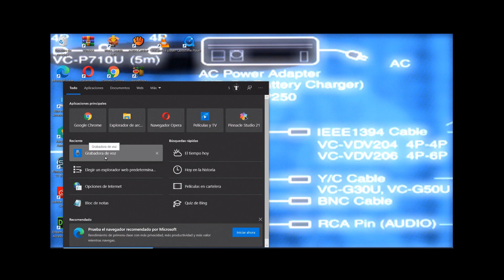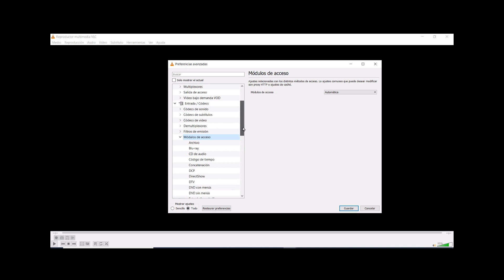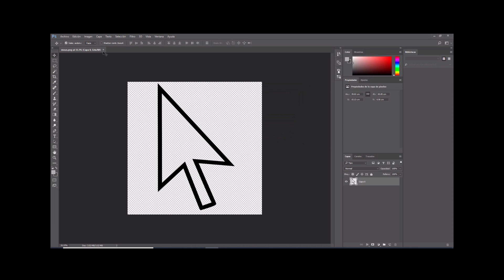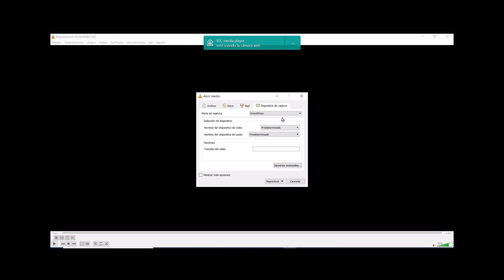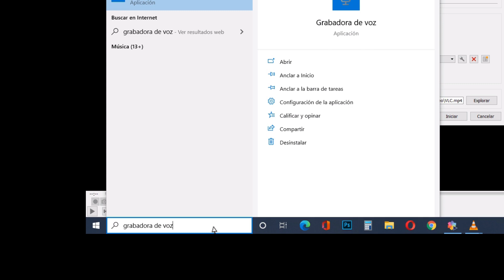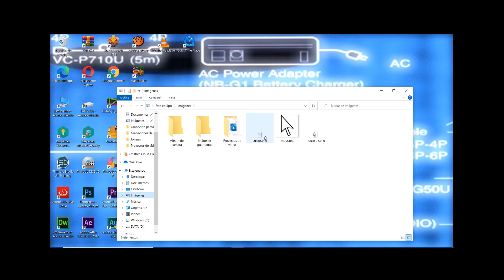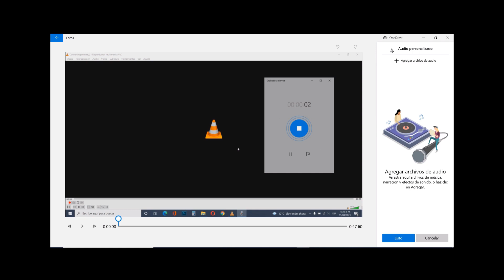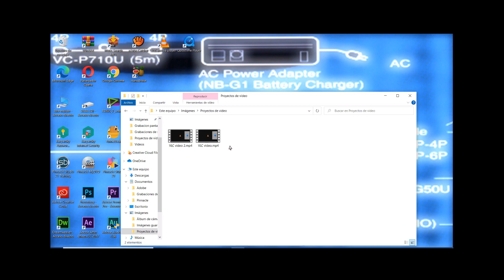Cómo grabar con VLC pantalla audio y mouse.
En este tutorial aprenderás como grabar la imagen de tu computadora usando el programa VLC, hacer la configuración para que aparezca el indicador del mouse y grabar el audio.

Más información sobre el video:
Producción, postproducción, edición y voz en off: Alejandro Flores Tapia

Sobre CAFT / About CAFT / Über CAFT:
📽️Creamos videos corporativos, comerciales de televisión y más...We create corporate videos, TV commercials and more...
💻 Contamos con servicio de edición y postproducción de video, visita nuestro sitio web, contáctanos y comienza tu próxima producción / We have video editing and postproduction service, visit our website, contact us and start your next production

Gracias y divierte creando o disfrutando de los videos / Thank you and have fun creating or watching the videos.